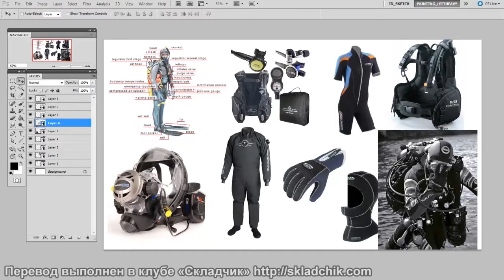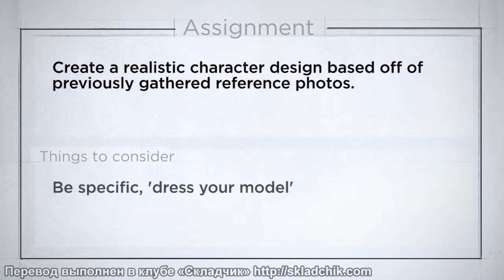31 Создание дизайна персонажа на основе наглядных материалов